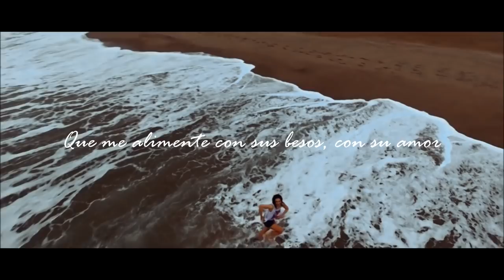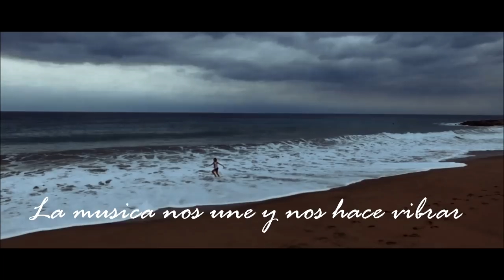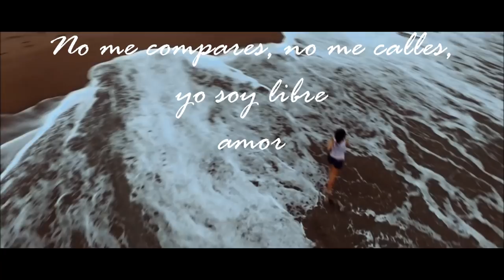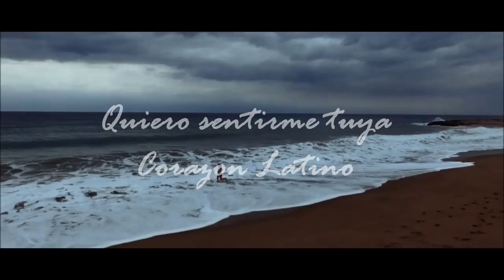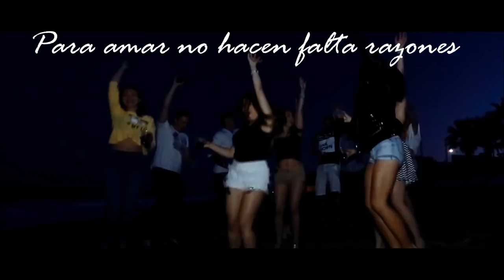SOLENA - Corazon Latino (Official Lyric Video 2018)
Music Video by Selenia perfoming Corazon Latino (Lyric Video)